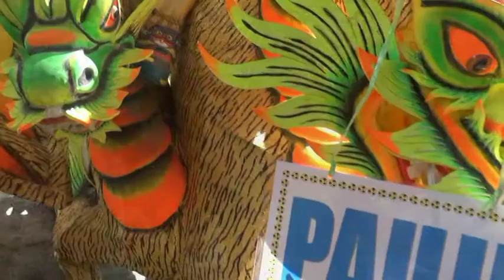Satria Muda Hajatnya Mandor Atim Satar DEBI STUDIO 1